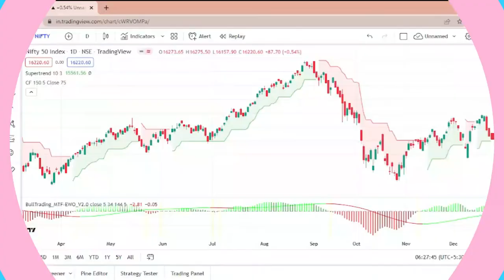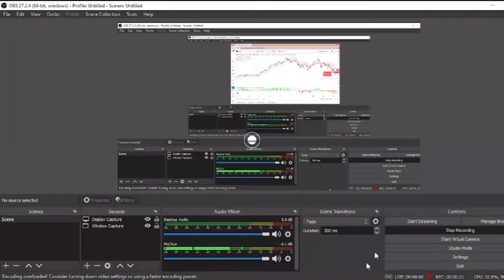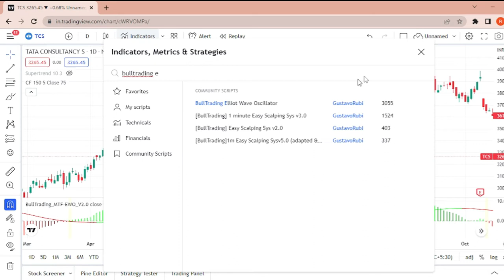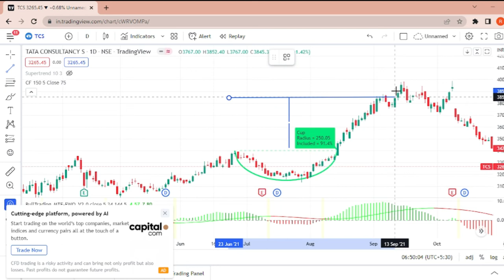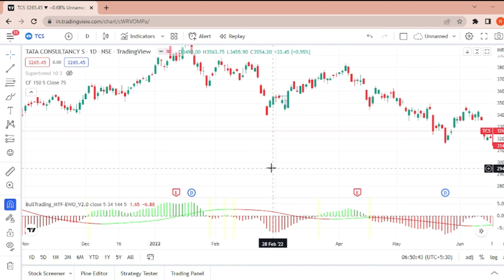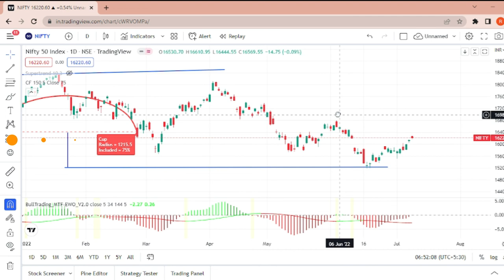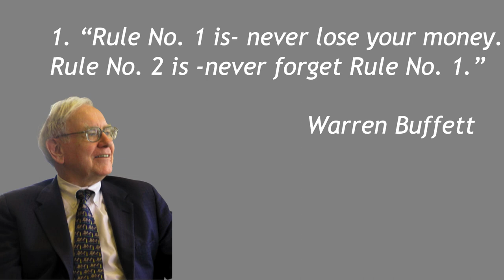Cup Finder Indicator for Entry and Exit in Tradingview ! Free cup with handle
cup with handle pattern ! Free cup Finder Indicator for Scalping
cup and handle,cup and handle chart pattern,chart pattern analysis,chart pattern analysis in hindi,technical analysis in hindi,technical analysis,chart pattern,bearish continuationl chart pattern,bullish continuation chart pattern,price action,consolidation period,cup,handle,cup should be “u” shaped

buffett indicator tradingview,
cup pattern,
indicator tradingview,